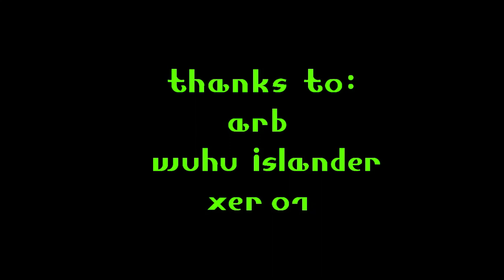LUELLA || By overdefo || Geometry Dash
Harder (7 estrellas)
ID: 73106246

Canción
sleepwalk
By nelward
SongID: 1069693